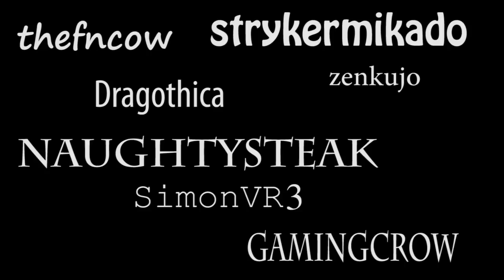Cynical Brit Community News - August 08, 2011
TB's wife, Intricacy provides the community with an update for the 2nd week of August and the names of the winners of the Grunty Murloc Marine Giveaway.

Special thanks to FeartheFlames for the awesome montage of BFBC2 from this past weekend's Game Night and being an amazing admin for the event.

Game of the Month - Battlefield : Bad Company 2 (Get it